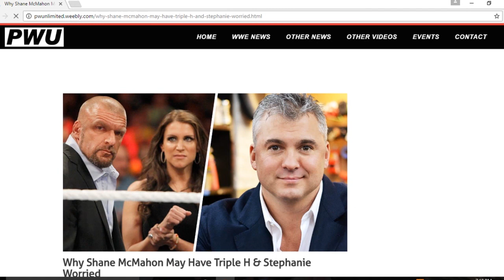Is Jinder Mahal On Steroids?